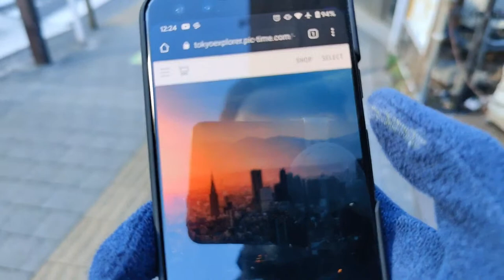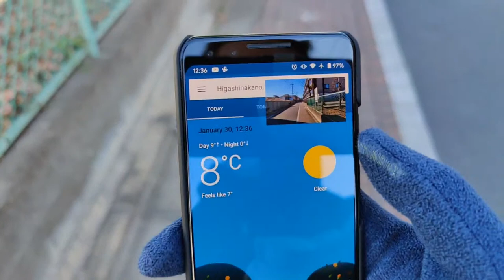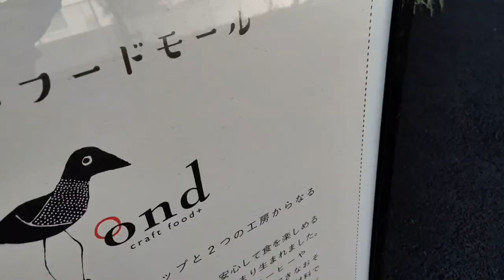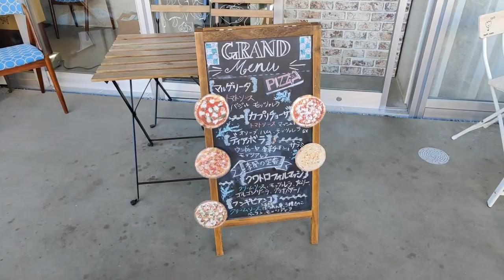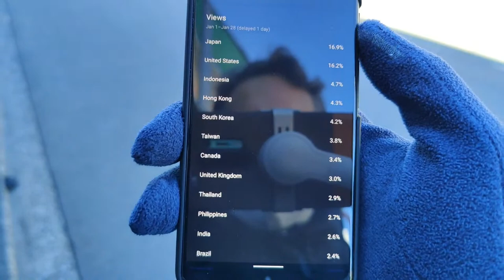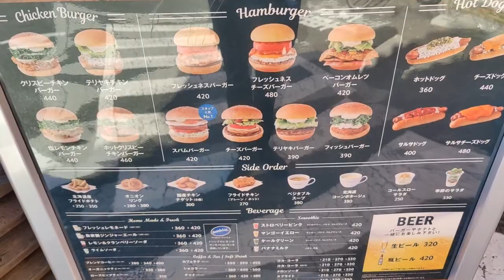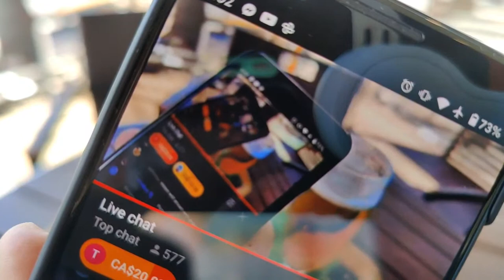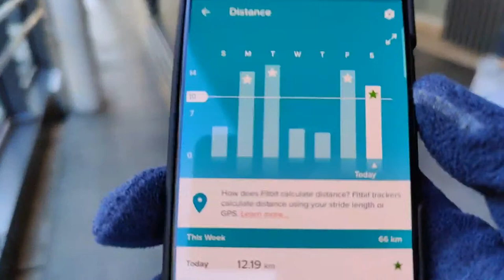Live Tokyo Walk - Chuo Line Tokyo Station To Takao, Pt.4 Mitaka to Kokubunji - 中央線沿い散歩 - 三鷹から国分寺まで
Shot with Oneplus 8 Pro mounted on DJI OM4 gimbal.

No comments including racism will be tolerated.  Any comments targeting people on the basis of their membership of a particular racial or ethnic group will be removed. Verbal attacks on any individual will also get you blocked right away.

- My live walks are recorded with my phone, a Oneplus 8 Pro, mounted on a DJI OM4 Gimbal. For my "real work", I mostly use a Nikon Z7, but I also have a Z6, Fujifilm X-T3, Leica Q and Ricoh GR III that comes with me from time to time.